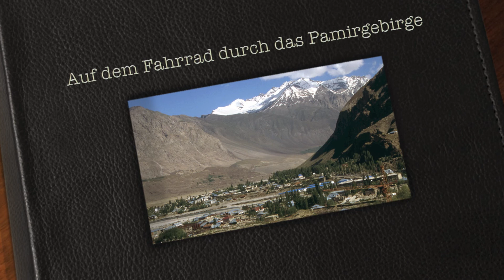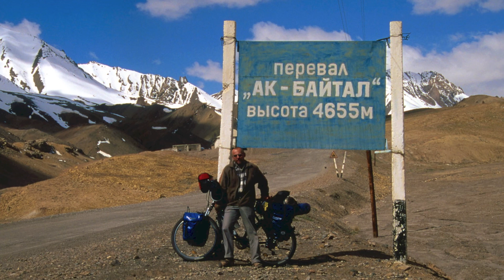Cycling in the Pamirs (slide show)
In June/July 2009 I cycled in the Pamirs (Tajikistan). I started in Khorog and first cycled through the Wakhan Valley then on the Pamir Highway to Murghab and across the Ak-Baital Pass to the Lake Karakul. Through the Bartang Valley back to Khorog.